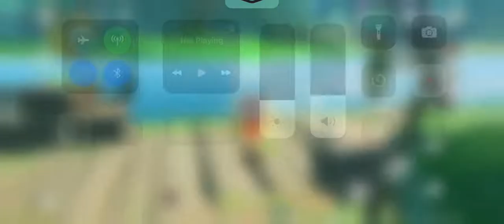[Genshin Impact] 3 daily commissions happen to spawn at the same spot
I’ve never seen anything like this😂might as well record it xD